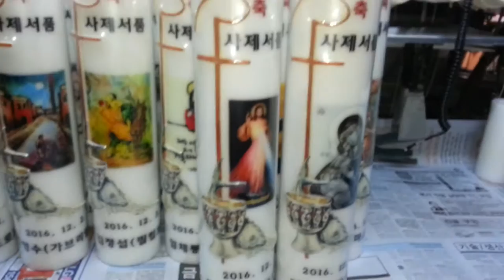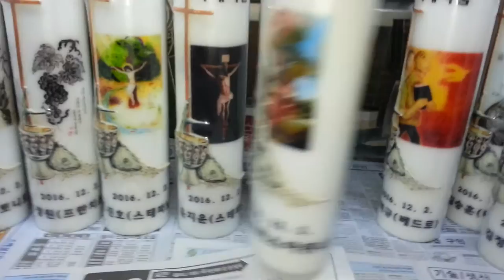2016년 수원교구 사제서품 양초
2015년 수원교구 사제서품 양초
지노캔들